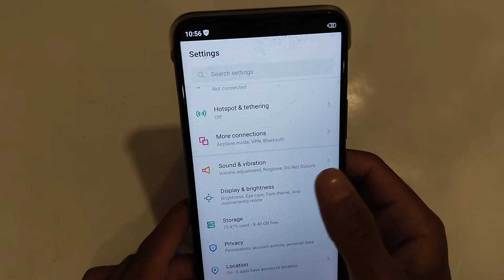how to change notch area display in infinix mobile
Secret settings
Cool new features
Update settings
Problem solvem

change notch area display in infinix mobile
how to change notch area display
how to notch area display change in infinix mobile
notch area display change in infinix mobile
how to notch area display change